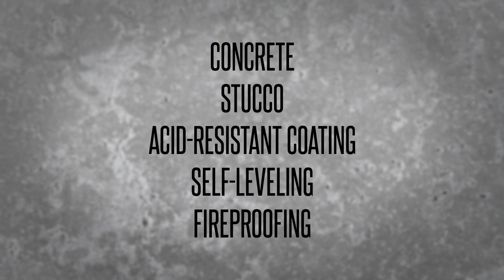Geopolymer: Effective Use of Waste Materials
Combating climate change must come unanimously across all industries for any substantial counteractivity to the adverse effects to be enjoyed.

“All of us have a responsibility, including Geopolymer Solutions, to make continuous changes to improve our carbon footprint” speaks Rodney Zubrod, President of Geopolymer Solutions, on the necessity to protect the resource longevity of the environment. And while there is a perception around cement production as creating a significant impact on the environment. “Currently, as compared to Portland Cement, our carbon footprint is about 93% lower than Portland Cement, which is profound.”

Learn how Geopolymer Solutions is utilising a time tested process for the future health of the planet.